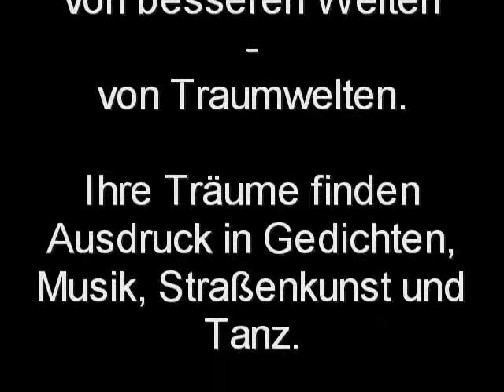Schattentheater Bangalore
Schattentheaterprojekt in Bangalore im August 2010. Workshop aus der Reihe Traumwelten - Weltenträume. Ein Paschpürojekt aus Bangalore.